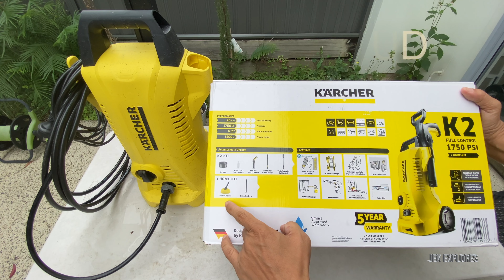K2 Karcher 1750PSI Pressure Washer Review [4K]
Review and test of K2 Karcher 1750 Pressure Washer on my pavement. See if the price is worth it or should I have just hired someone to clean my pavements.